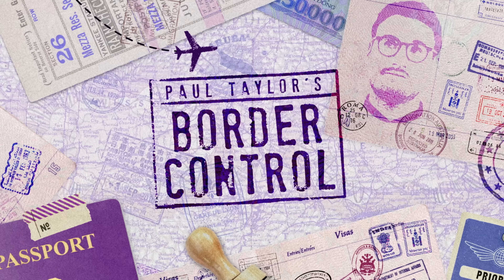Complicated French School System 👩🏻‍🏫